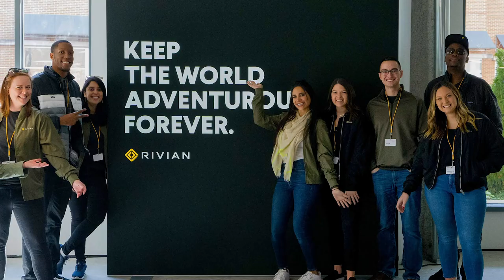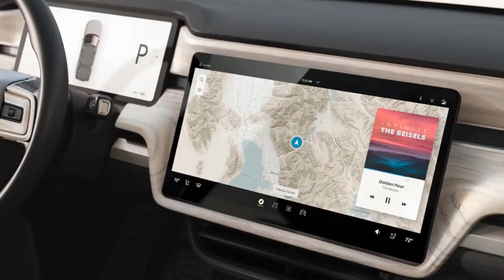Rivian R1S - World's First Electric SUV to Rival Tesla Model X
Rivian is really set on making a stamp in the electric vehicle market. The launch edition of their R1T, which is their electric pick-up truck has already been received with rave reviews and so the expectations for their R1S, which would be their first electric sports utility vehicle (SUV) are very high. The SUV is set to rival other electric SUVs in the market, most notably the Tesla Model X. In this video, we are going to be diving into the 2022 Rivian R1S in order to show you all that there is to know about the vehicle. Let’s get into it, shall we?

Welcome to Posh Future. In this video, we are going to be talking about the Rivian R1S and what to expect as well as do some comparisons to the Tesla Model X. Please hit the subscribe button and keep watching to find out all the details.

Posh Future brings you the latest news and gist's from the world of Technology. We also cover Luxurious Billionaire Toys and Gadgets.